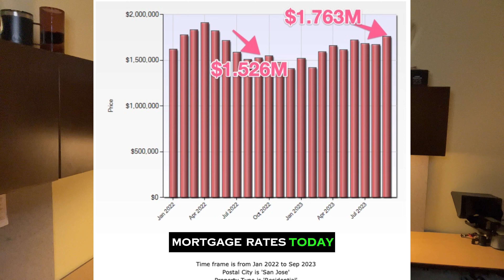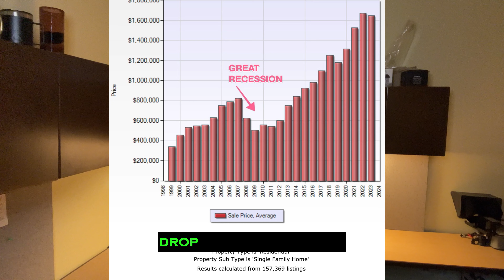💥 Why Silicon Valley Home Prices Always Rise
The Silicon Valley real estate market is different from other markets because of the high concentration of tech companies and VCs. Tech workers are willing to pay a premium to live near their work, and the return-to-work mandates are driving up demand and prices for housing.

Real estate in Silicon Valley is a proven, profitable  long-term investment, and the perpetual shortage of housing in Silicon Valley guarantees that home prices will continue to rise. Even when people leave Silicon Valley, there are always more people coming in to replace them.  New technology always starts and gets funded here.

Smart, young tech workers know that they can make more money by buying a home in Silicon Valley, even if it's expensive, than by paying rent. They also know that the future value of their property is likely to be much higher than what they paid for it.  All they have to do is talk to their co-workers or bosses to see the path.

If you are a young tech worker who is planning to stay in Silicon Valley for the long term, buying a home may be a good investment for you. Even if you have to pay a high price, you can be confident that your property will increase in value over time.  Most people make more money off their homes than they do at their place of employment in the long run.

Please follow me for more Real Estate News and Tips

☀️🌴 Looking to Buy, Sell or Invest in California?  ☀️🌴

Steve Mun Group
KWSV
01358433